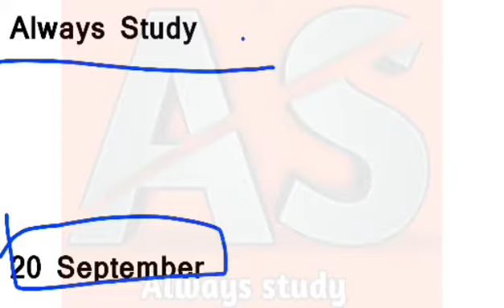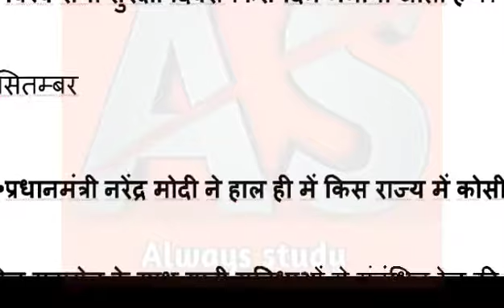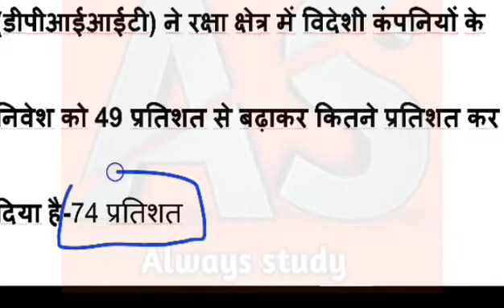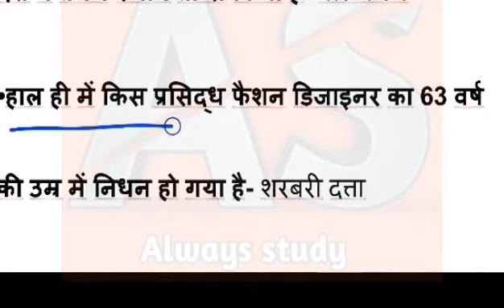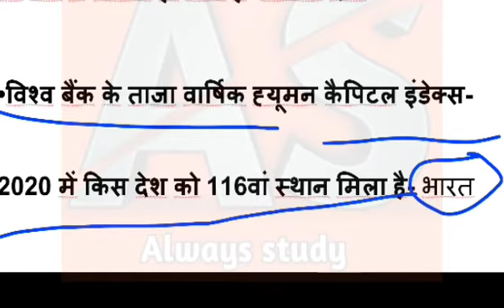20 September 2020 current affairs today current affairs current affairs in hindi ||always study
hello Dosto

🔥इंग्लिश ग्रामर
🔥विज्ञान
🔥संस्कृत
🔥परीक्षा सम्बन्धी प्रश्न
🔥 मैथ tricks

Always study

🔥 current affairs

Video=206